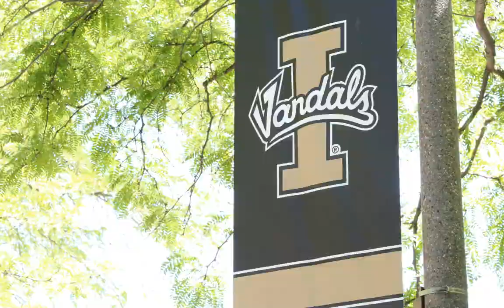Edge of Extinction: Idaho Basketball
This episode was recorded in early July, 2017

Message from Afrizen:  “In my journey through the "DABDA" stages of grieving, regarding my understanding and expectation of what is to come in terms of anthropomorphic climate change, this song expresses my time in the first A - Anger. With time and reflection I've made it through to the second A, Acceptance, and my position regarding my lyrics has changed.  They made sense when my assumptions were 1. that humanity and nature are separate, 2. that humanity is "committing crimes" against nature, and 3. that humanity will be punished for doing so.  My thinking now is that 1. I don't see a fundamental distinction between our species and the rest of nature, and 2. humanity is behaving exactly in accordance with its evolved genetic imperatives to survive, thrive and multiply today, regardless of the consequences tomorrow.  I think my lyrics'  vitriolic theme and tone are misplaced and I suspect the song's effect might possibly be to either foster or reinforce anger and bitterness in listeners.  These are natural and appropriate emotions when first waking up to the predicament we are in (as I understand it) but, in my personal experience, anger and bitterness are unhelpful and detrimental if not worked through and overcome.  The upsides of this new perspective for me are greater compassion and tolerance for my fellows, greater peace of mind and general happiness.  I can only wish the same for others who are going through this.”